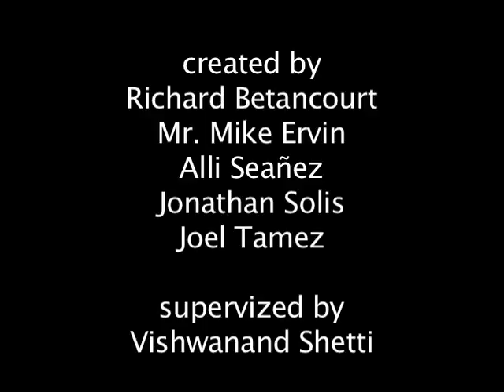Coffee Break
Student film about a janitor trying to move a coffee mug with his mind.